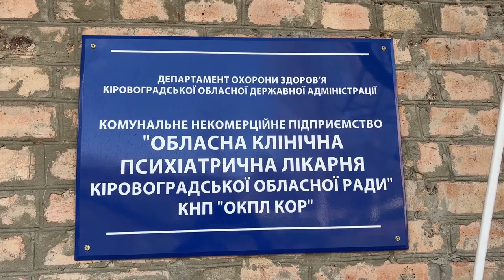Глава УГКЦ відвідав Кропивницьку обласну клінічну психіатричну лікарню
Отець і Глава УГКЦ відвідав із душпастирським візитом Кропивницький. Зокрема, побував у Обласній клінічній психіатричній лікарні. Саме сюди раніше направили одну із швидких, які Церкві передали вірні з Австрії. Блаженніший Святослав поспілкувався із керівництвом та персоналом лікарні. Також поділився з медиками планами УГКЦ  у сфері лікування духовних і психологічних ран війни.

Поширюйте відео!

Україна молиться!